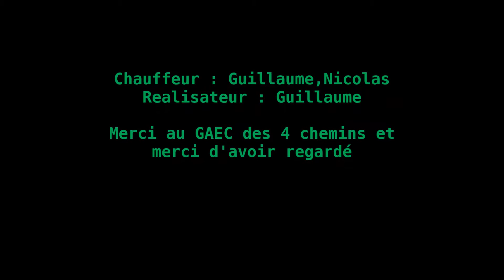Transport de bottes 2016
John deere 5720 Mailleux U306
Querry PT80
Querry M50
Scobel
John deere 6230 Quicke
Querry

Camera : Geonaute G-EYE 500

Musique : " Mike Posner - I Took A Pill In Ibiza Lyrics (Seeb Remix) (Explicit) "